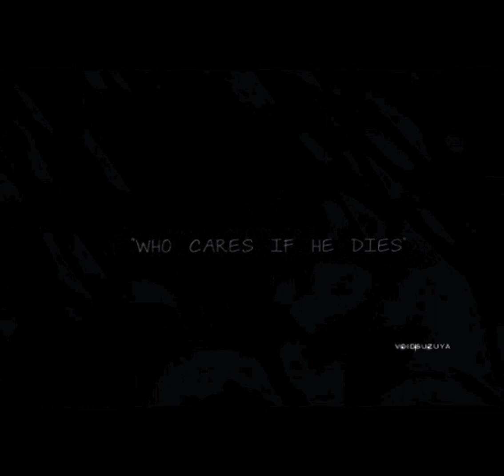lo ise por aburrimiento